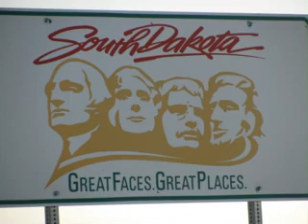Traveler's Mission SD.MPG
Still shots and video from three years of missions trips to the Yankton, Rosebud and Lower Brule Indian Reservations in South Dakota. Music by a local Native American Christian group, "Risen Warrior" from Wagner, SD, on the Yankton Dakota Reservation.